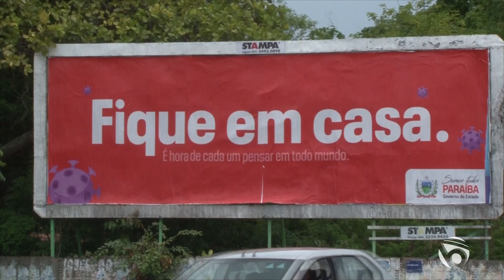Empresa fabrica máscaras personalizadas em João Pessoa (PB) | BNRB 06/04/2020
Veiculado no dia 6 de abril de 2020 no